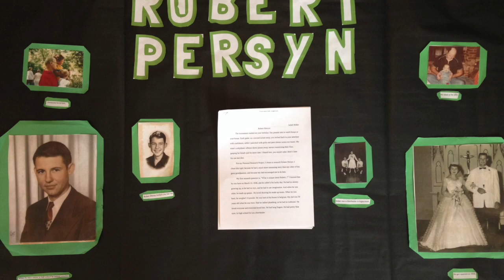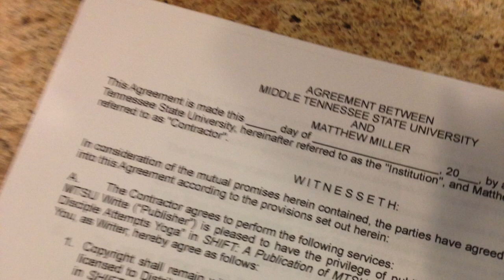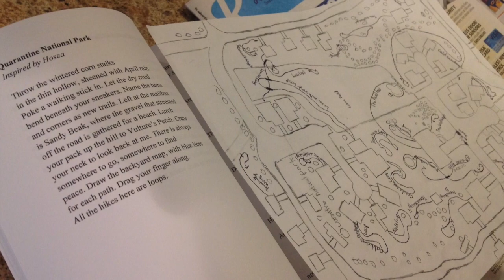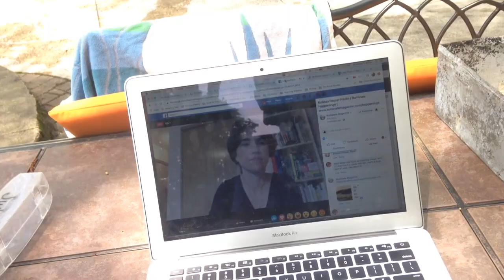Millers - May - 2020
I would say that May was a stressful month, with decisions about the pandemic and many tensions. Then, I look back and see simple memories with my family. There has been hard, but there has been a lot of good and smiles - from daddy dates, to hikes, to grandparents and cousins! Music by: Matthew Thiesen & the Earthquakes - "Mother's Triumph" and Off Road Minivan - "YOU"